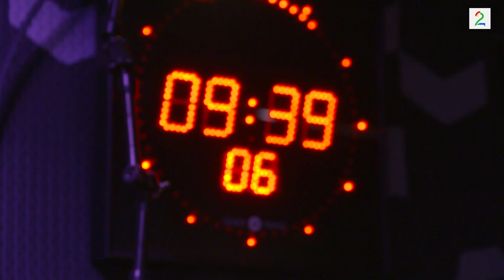Martin og Adelina om den nye tilværelsen: – Det er et singelhandicap!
Vi besøkte Martin Lepperød og Adelina Ibishi i P3 Morgen-studio!

Reporter: Kristoffer Arnesen, @arnesenpics
Foto: Martin Habbestad